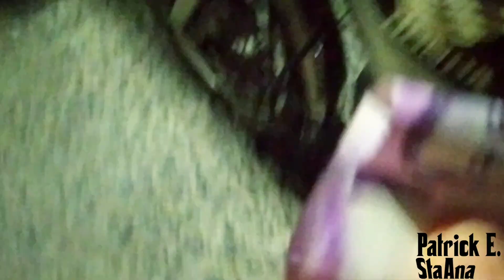SUMUKO LANG ANG DAAN PARA DI MO MAKUHA ANG ₱ | FEBRUARY 14 2023